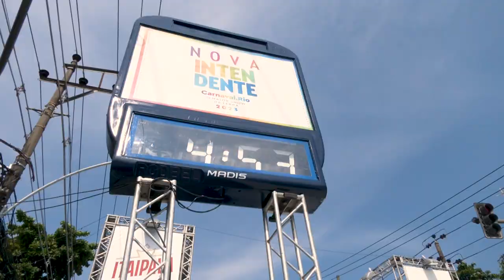Estrutura TV Alerj - Carnaval Nova Intendente 2023